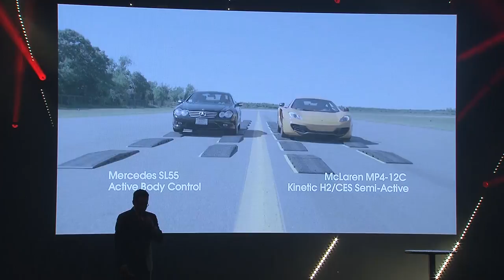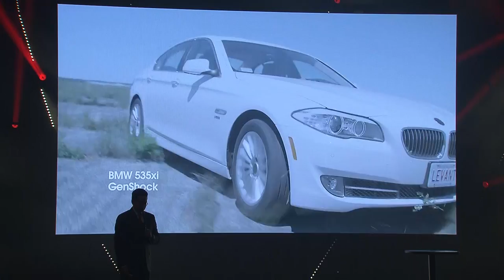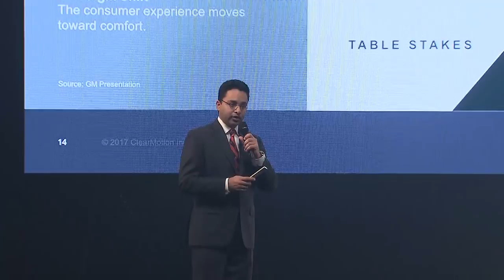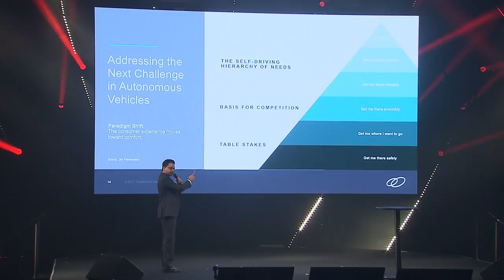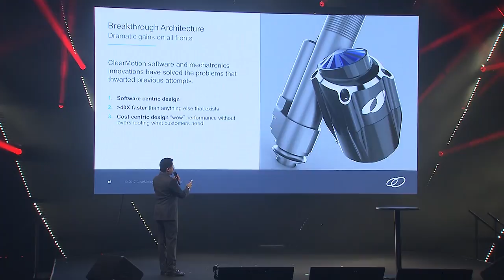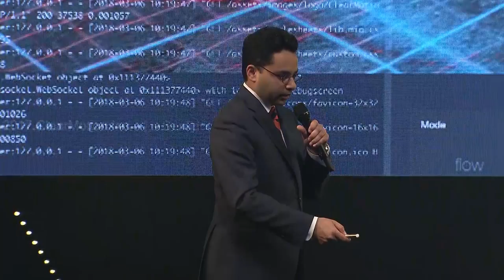When Cars Become More than Transport by Shakeel Avadhany, | Slush Tokyo 2018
Shakeel Avadhany (Founder & CEO of ClearMotion) discussing the topic “A Living Room on Wheels: When Cars Become More than Transport” at Slush Tokyo 2018.